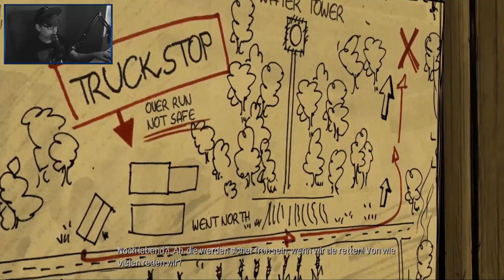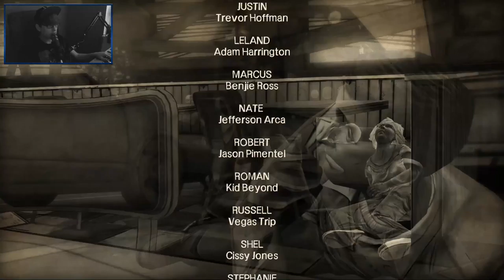THE WALKING DEAD [38] ☕ 400 Days DLC: Bonnie + Ende! | Doky